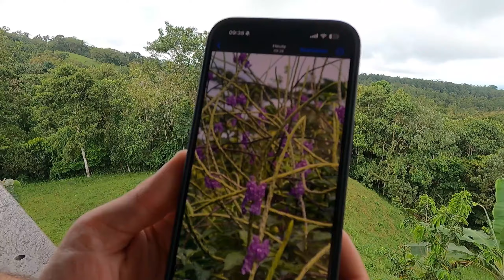1 Monat COSTA RICA Baby! | Dschungelabendteuer vlog pt.1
Wir sind einen wunderbaren Monat im wunderschönen COSTA RICA unterwegs und erleben in unserer ersten Woche viele coole Abendteuer im Dschungel -
Hammer Tiere und herrliche Natur, Kakaotour, Vulkane, Unwetter, Ängste überwinden auf den Hängebrücken, geiles Essen, wir verfahren uns, entdecken Wasserfälle und besondere Begegnungen auf unserer Fahrt ans Meer!

Wirklich ein sehr empfehlenswertes Land zum Reisen :)

Viiieeeel Spaßßß und Grüüüßle, Luisa